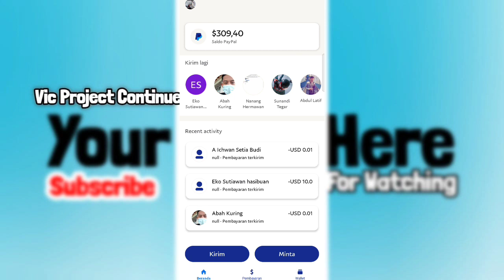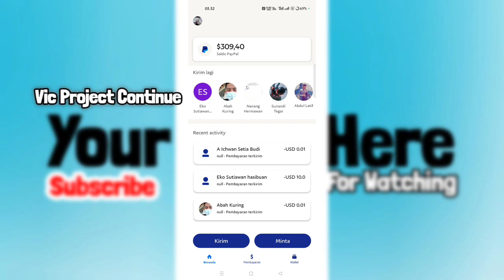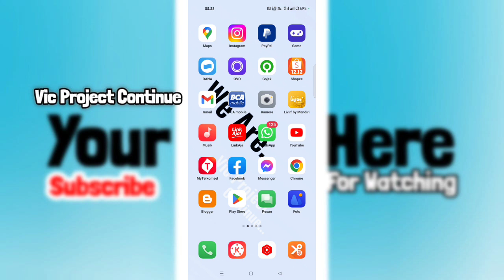Cara Mudah Topup Dan Isi Saldo Paypal Lewat Bank BCA, Mandiri, BNI, BRI DLL.. 2023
✅ *Buat temen² yang mau Isi saldo Paypal bisa langsung wa saya saja 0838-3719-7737, bisa 1$-1000$ amanah 100%, bantu ulasan juga di sini gaais🥰 bisa kirim ke rekening, saldo Dana, Gopay, Ovo, Linkaja, Shopeepay, 1$:16000*